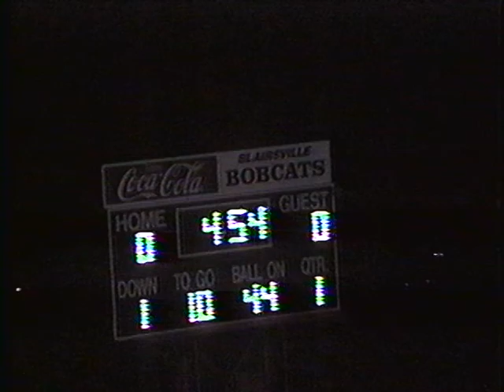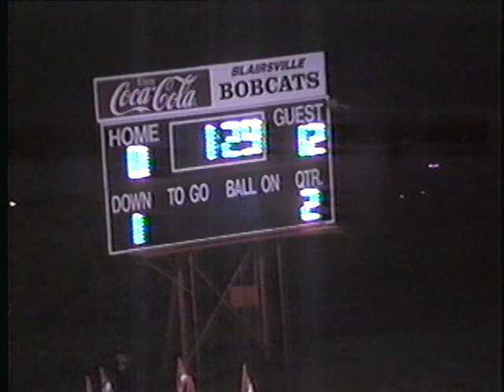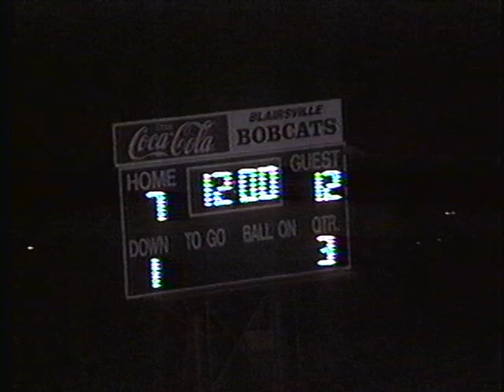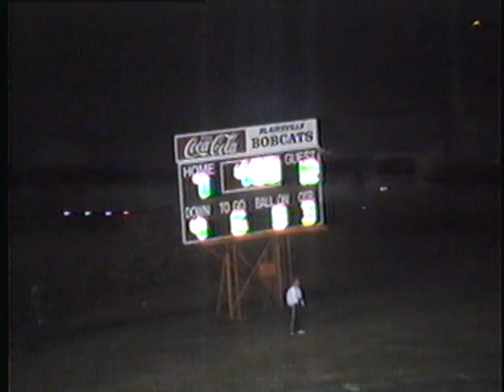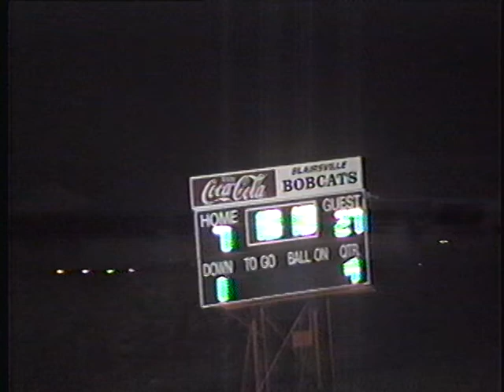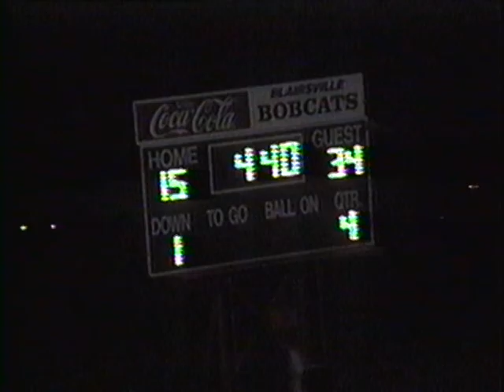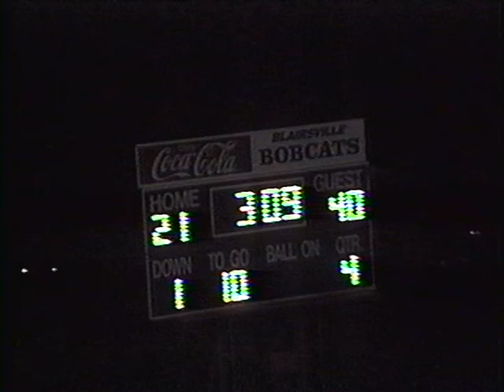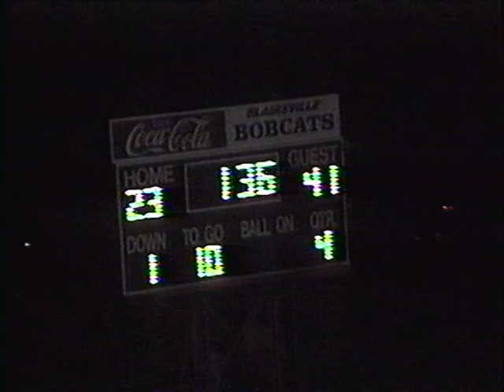1992 Football Marion Center at Blairsville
10/23/1992
Marion Center won 41-23
Audio courtesy of Lucky 106.3 FM
1st time in history Marion Center beat Blairsville in Football
Marion Center RB Jason Wells had 146 yards and 1 TD
Marion center RB Mike Galentine had 101 yards and 1 TD
Blairsville QB Greg Persichetti had 195 yards passing and 2 TDs